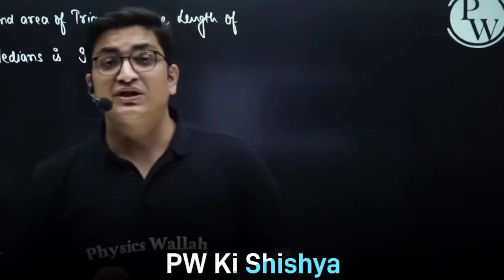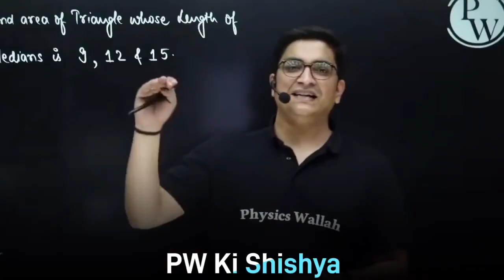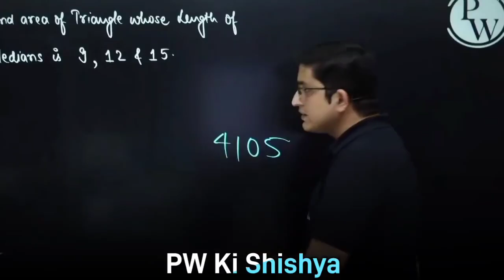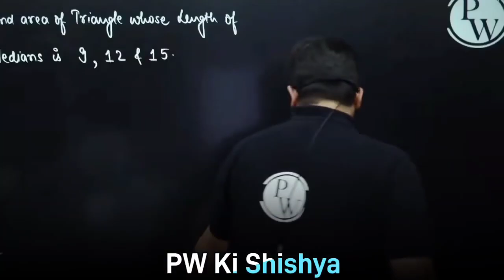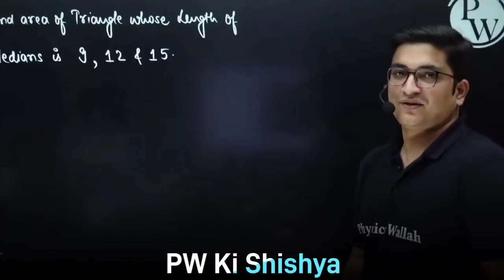Are You Serious?🔥| 12Hr Study | Sachin Sir Motivation | PhysicsWallah Motivation | PW Motivation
न चाहते हुए भी तू पढ़ेगा 🔥 Nonstop 18 hrs Study Addiction Video | MR Sir Extreme Study Motivation
pw ghost video
sachin sir ghost story
pw teachers day celebration
pw ghost story
neet motivation
neet 2025
11 barbaad neet 2025,
11th wasted want to crack neet 2025 pw,
11th backlog neet 2025,
11th wasted want to crack neet 2025 mr sir,
11th wasted want to crack neet 2025 alakh pandey,
700+ in neet 2025,
700 marks in neet 2025,
neet 2025,
0 to 700 in neet 2025,
0 to 720 in neet 2025, neet 2025,
1 year plan for neet 2025,
11 barbad ho gaya neet 2025,
1 year plan for neet 2025 for droppers,
12th lakshya neet 2025,
11th barbaad neet 2025,
11th wasted neet 2025,
1 year plan to crack neet 2025,
11th backlog neet 2025,
6 months strategy for neet 2025,
6 month plan for neet 2025,
720 neet 2025,
700+ in neet 2025,
720 in neet 2025,
720 out of 720 in neet 2025,
720 marks in neet 2025,
75 criteria for neet 2025,